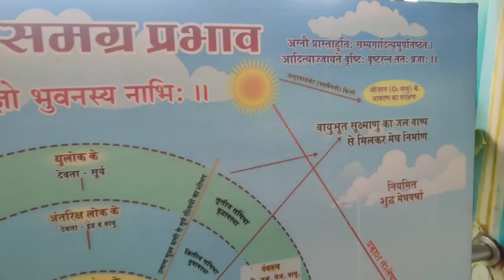हरिद्वार पतंजलि योगपीठ में योग गुरु स्वामी रामदेव जी से मिलने का मौका । साइकिल यात्रा